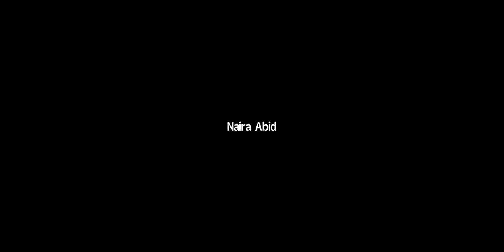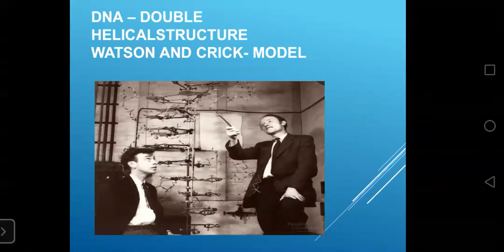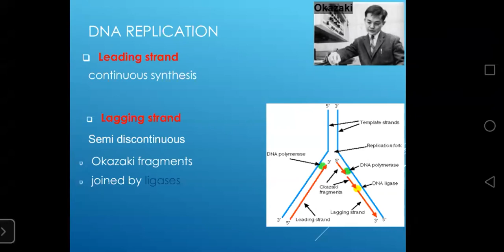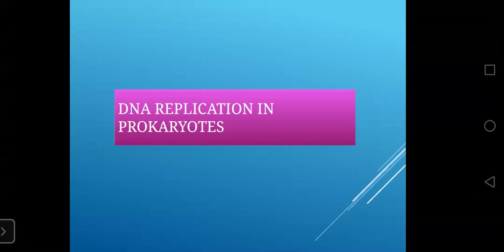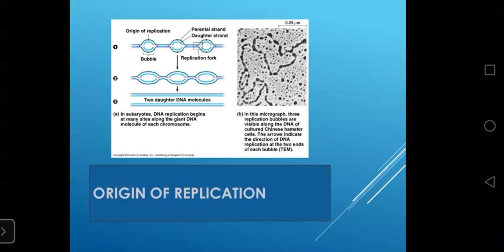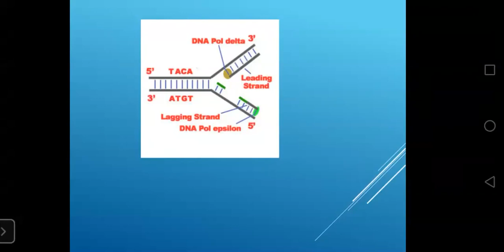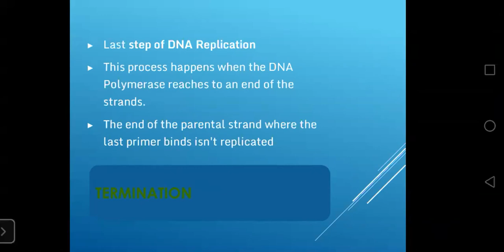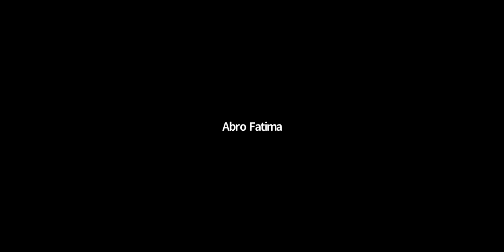Molecular Biology & Genetics Lecture 6 | SHS 363 Lecture 6 | SHS Lec 6